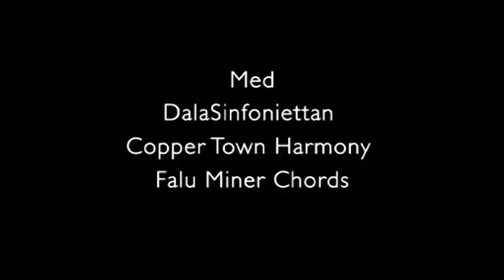Spelman på Taket